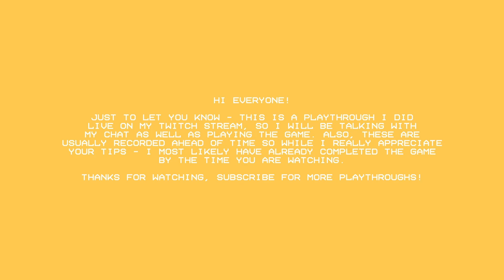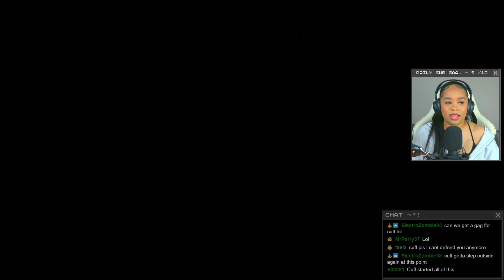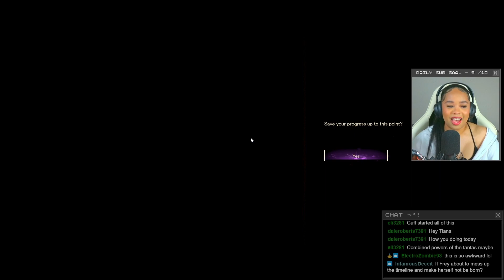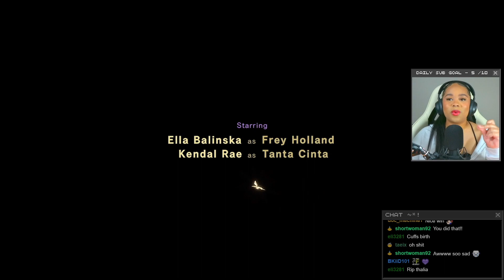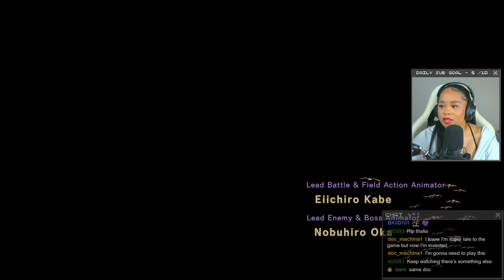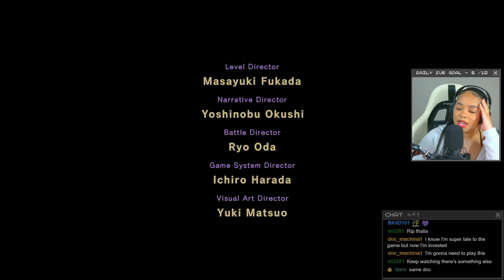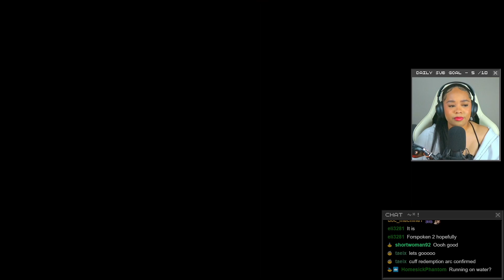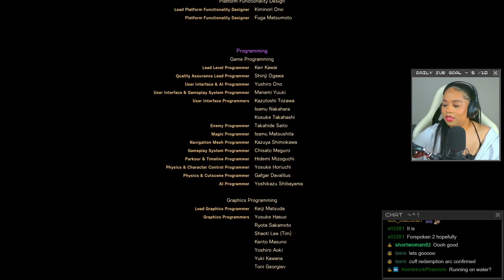A New World | Forspoken DLC: In Tanta We Trust, Part 3 (Twitch Playthrough) (END)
Thank you to Square Enix for providing a game code! :)